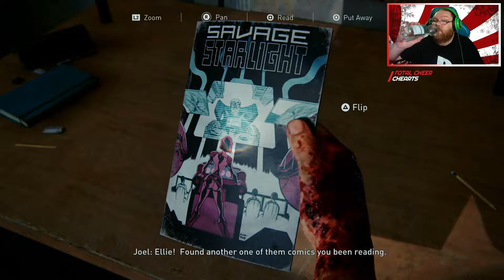The Last Of Us Part 1 PS5 (Part 16)